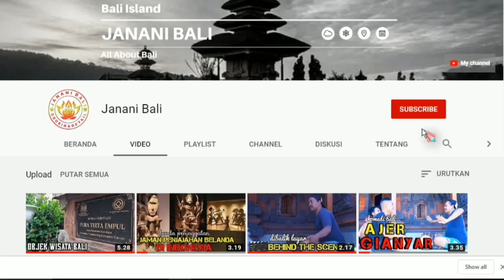Barong Dance Bali | Blahbatuh Gianyar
Pertunjukkan Barong Dance Bali Di Br. Tojan Blahbatuh Gianyar